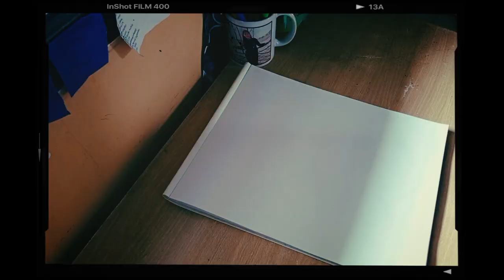ATR VLOG :) BEAUTIFUL GIRL WITH BUTTERFLY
I'M RIYA AND THIS IS MY CHENNELRIYA BARMAN ARTS. IT WILL ENCOURAGE ME.